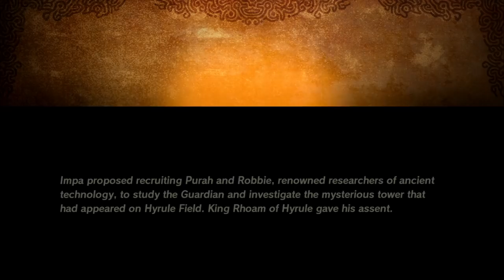Воины Хайрула Часть 1 Hyrule Warriors Age of Calamity